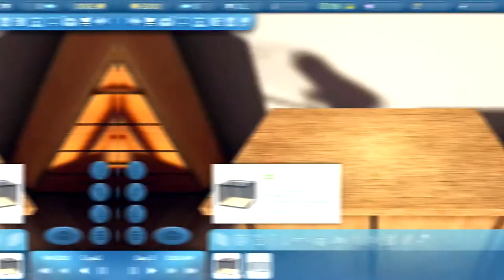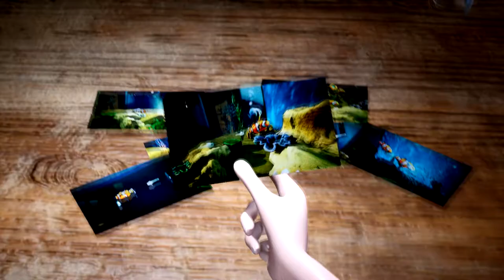Fishkeeper [PC] Official Trailer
Fishkeeper is a unique mix of economic strategy and aquarium simulator in full 3D.

Fishkeeper is coming to PC in the last quarter of 2021, with console ports also planned.